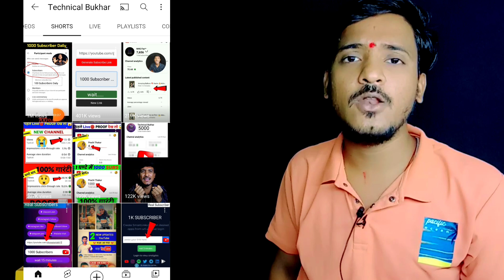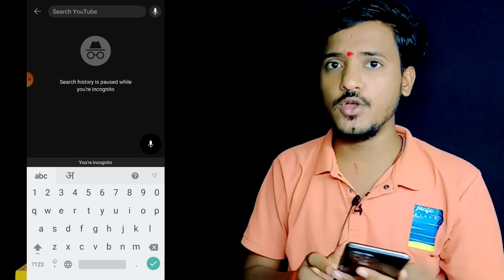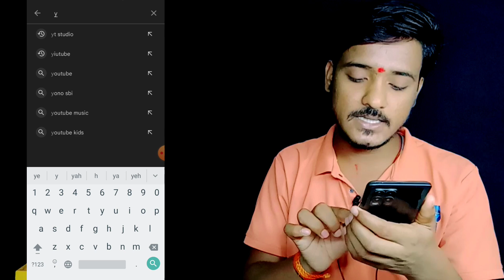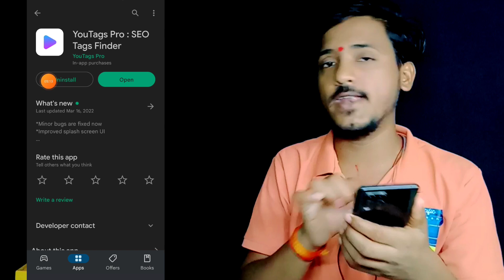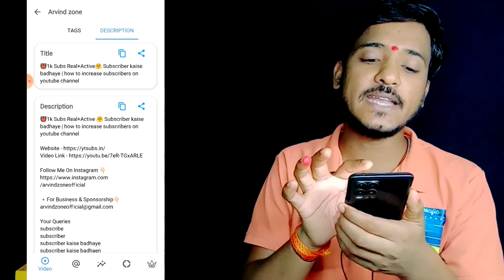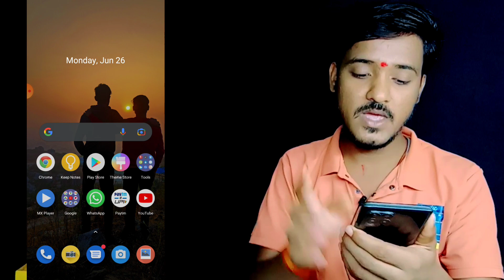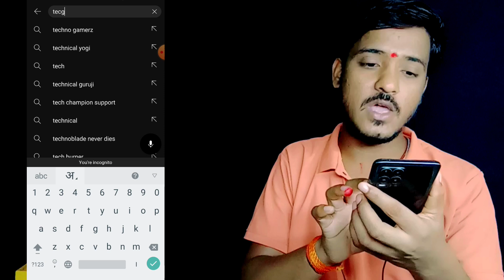1 Subs पे Short Viral📈| How To Viral Short Video On Youtube | Shorts Video Viral Tips and Tricks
1 Subs पे Short Viral📈| How To Viral Short Video On Youtube | Shorts Video Viral Tips and Tricks

इस Time🕛 वीडियो Viral 😮| Youtube video upload karne ka sahi time | Best Time To Upload Youtube Short 👇